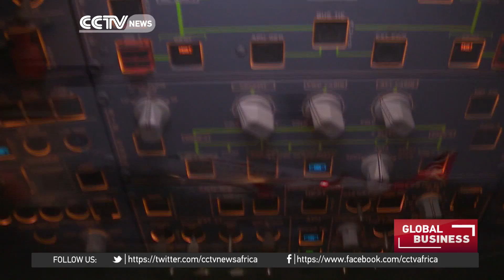Fastjet eyes southern Africa routes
Low-cost airlines across Africa have been growing fast in recent years, and the Tanzanian based airline Fastjet has told CCTV Africa that it is looking at opening new routes to South Africa, Zambia and Zimbabwe. The airlines are helping thousands of Africans travel across the continent for the first time.